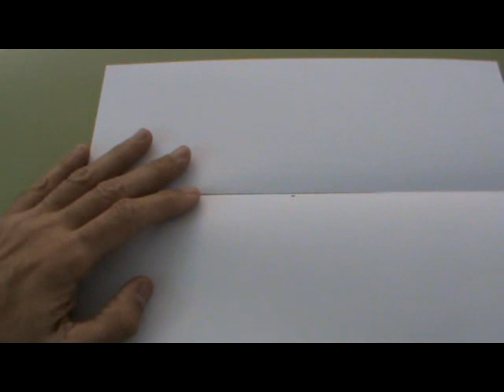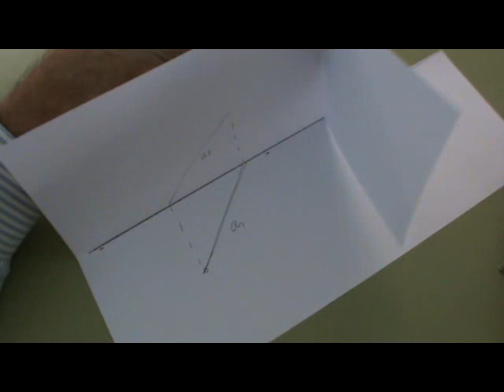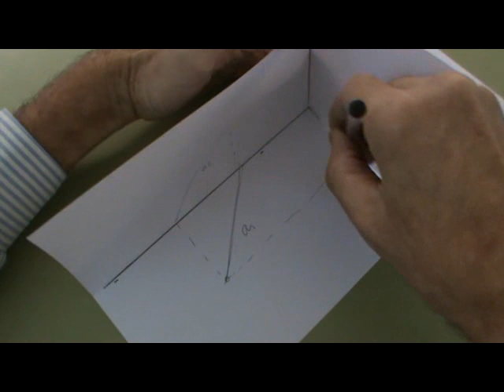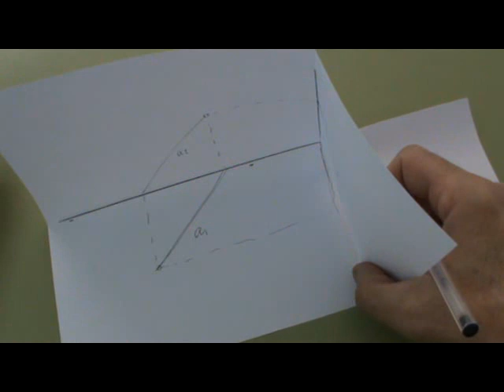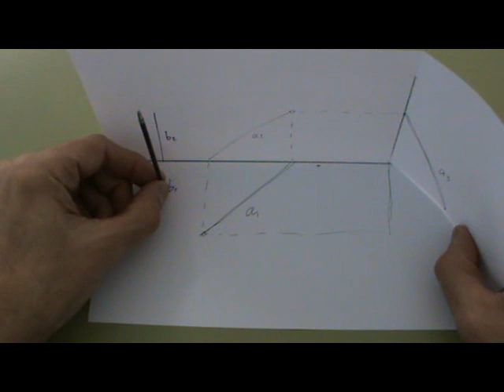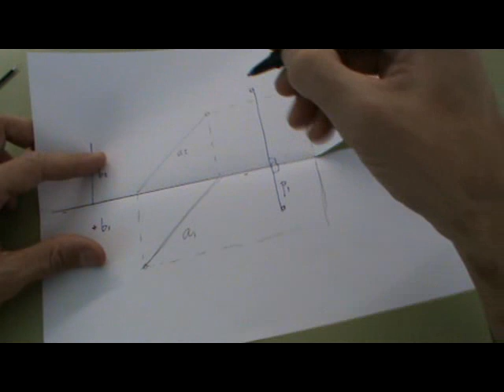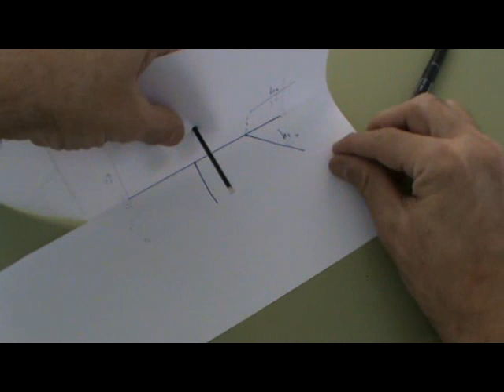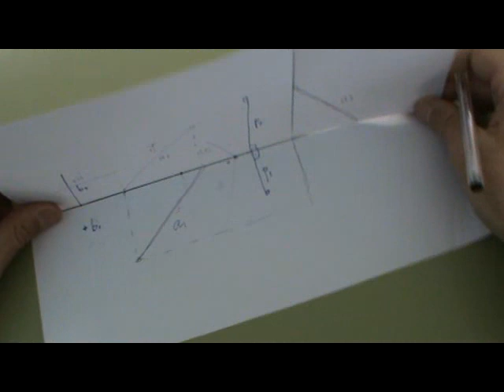Sistema diédrico: representación de rectas